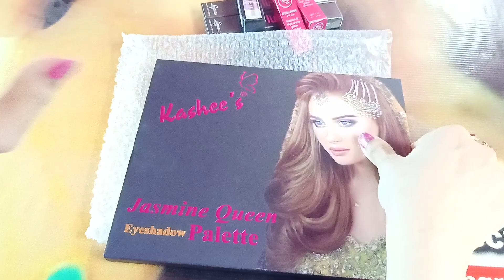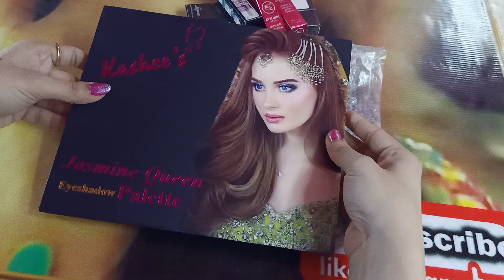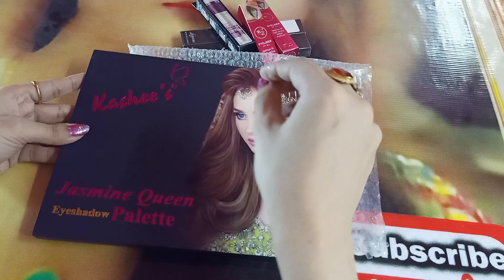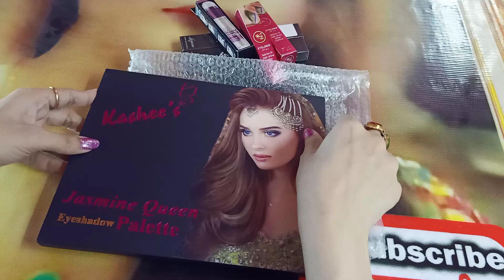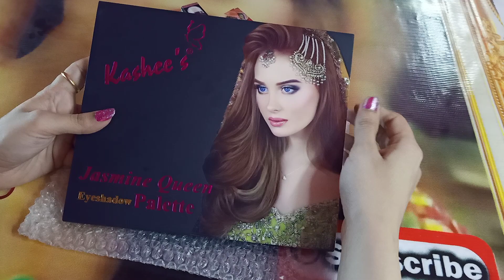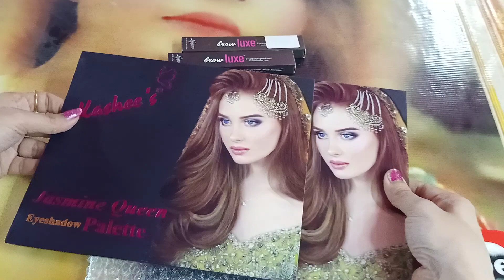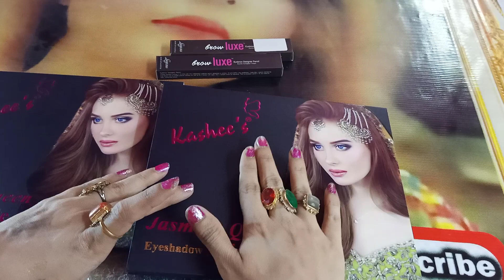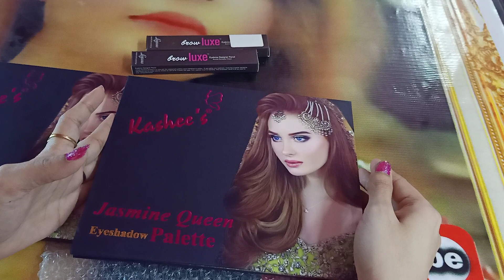Kashee's Jasmine Queen Palette| # KasheesJasminequeenpalett KasheesEyeshadowpalette eyeshadow 💘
Kashees Jasmine eyeshadow palette by Makeup health fitness